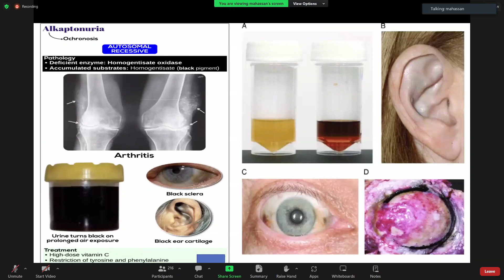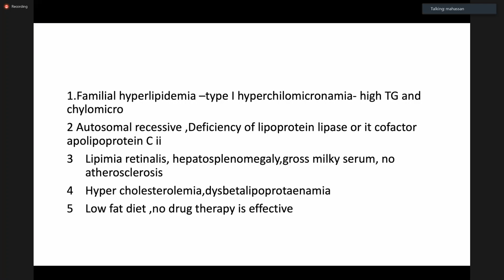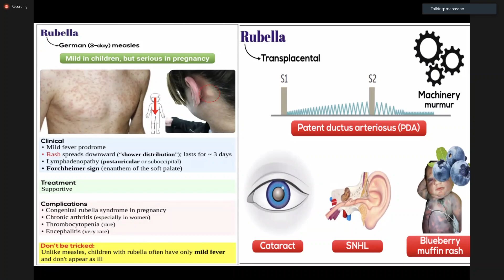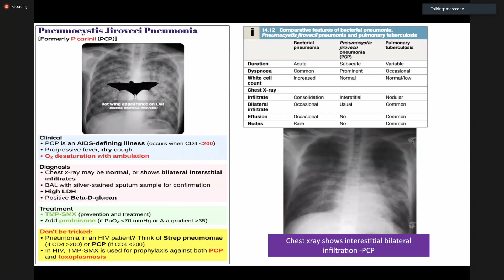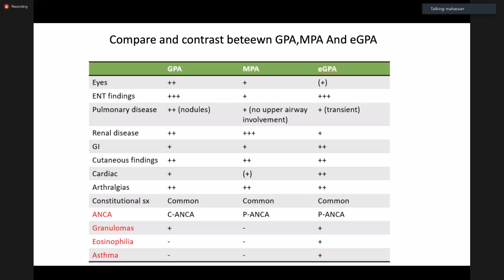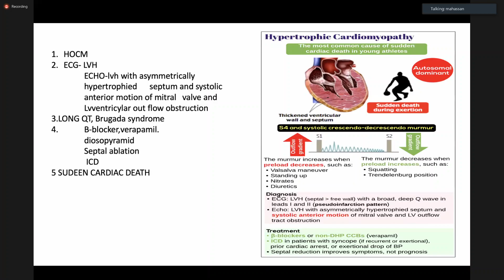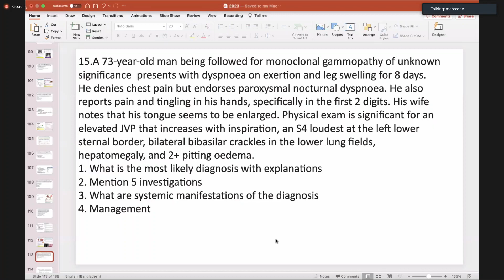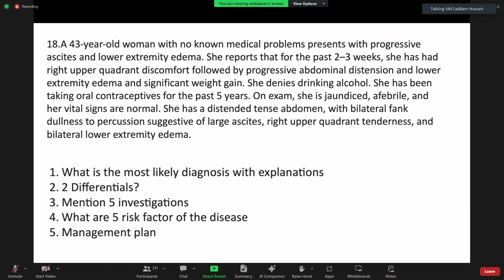Written | Prof. M. A. Hassan Chowdhury